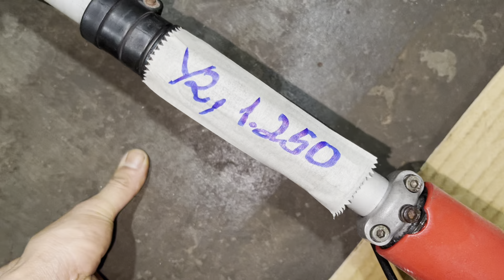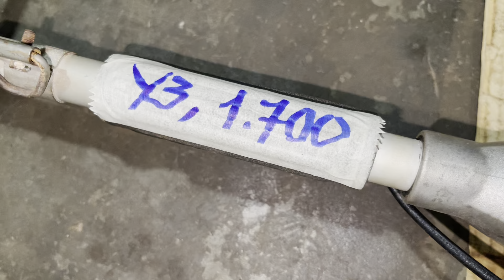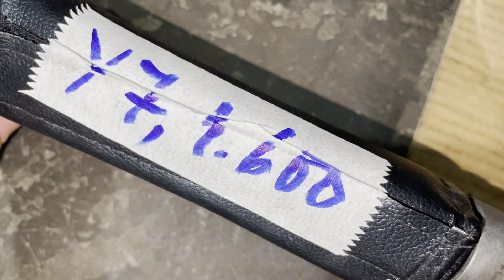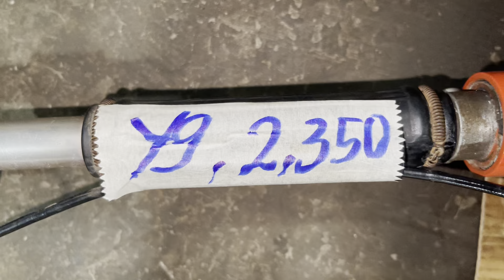25/5 Lô Máy Cắt Cỏ Nhật Bãi Maruyama 32 Nòng 38 Ly + Mitsubishi TL261… LH:0388039136; 0973164668